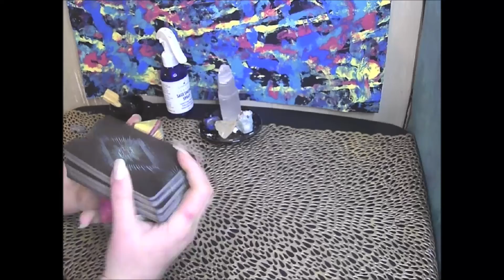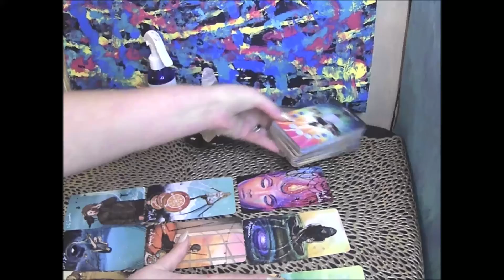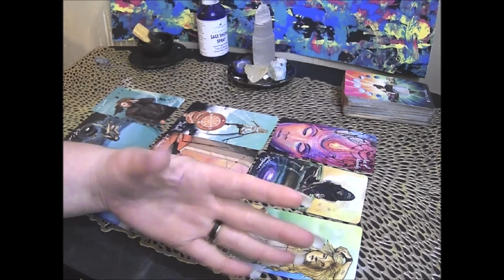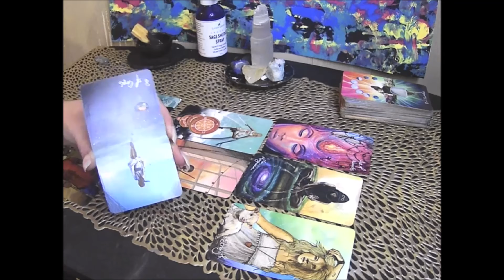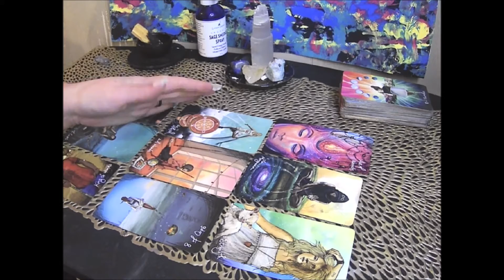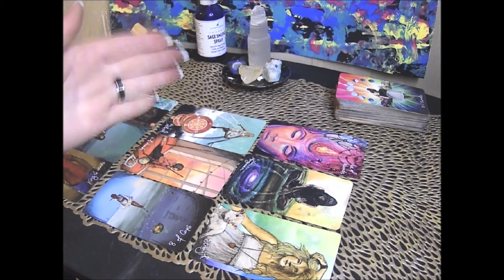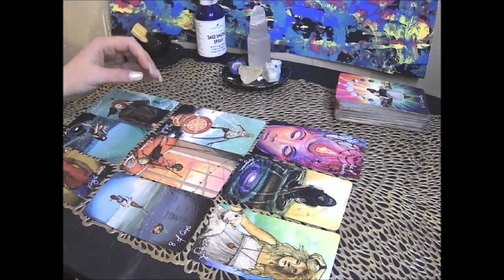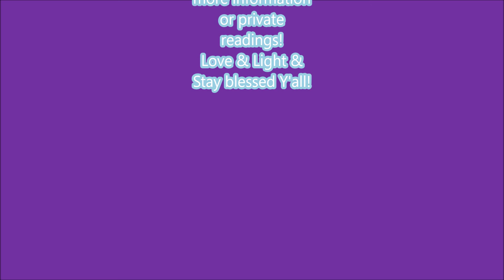Cardi B & Offsets divorce tarot reading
A look into the the reason Cardi B filed for divorce. Look below for  information on private readings, as well other information about this channel! Love & Light & Stay blessed Y'all!

Information regarding private readings

 1.General or question specific 12 card tarot reading: $20 (1 oracle card included)

 2.General/relationship/career/specific questions 18 card reading:$25(2 oracle cards included)

 3.A reading on a passed over loved one/ hello from heaven 8 card Tarot reading:$15 (2 oracle cards included)

 4. Birth Chart: for YOUR personal birth chart, as well a detailed description of what the different and houses planets aspects mean for your life, and about your life etc. $25

 5.Relationship comparison charts: A comparison chart of you and your partners charts, where you will be give details regarding the aspects of your relationship, where things will be difficult, and what will be good in the relationship. $35
ALL READINGS ONCE PAID FOR WILL BE AVAILABLE FOR YOUR VIEWING WITHIN 24 HOURS OF YOUR PAYMENT, AFTER PAYMENT HAS BEEN MADE, PLEASE EMAIL ME AT WITH YOUR INFORMATION, AND WHAT YOU INFORMATION YOUR SEEKING FROM YOUR READING. THANKS SO MUCH!
      Amazon Wishlist: